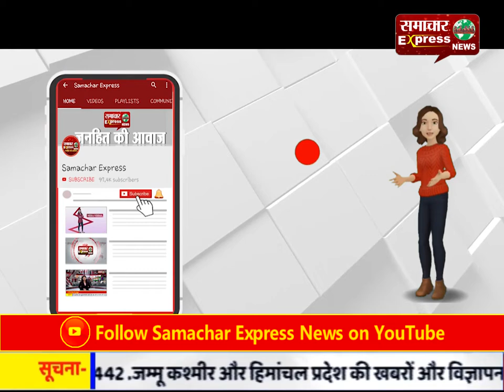राजनांदगांव में मिले कोरोना के तीन पॉजिटिव मरीज, कलेक्टर ने किया निरीक्षण